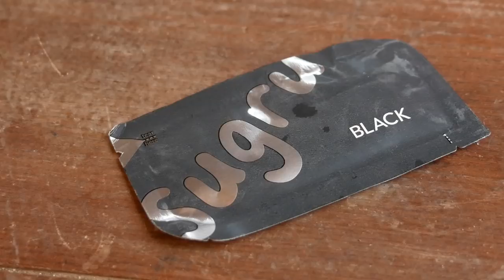GoPro Hero 6 AUDIO FIX with SUGRU!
In this vid, I make an updated GoPro Hero 5 / 6 rig for vlogging that is small AND lightweight.  I use parts from my previous rig, but make everything lighter with SUGRU!. Links to all the pieces below:

Saramonic Mic

Hero 5 audio adaptor cable

Lavalier Wind Muff

Camera Gear used in description below
Main Camera
B-Roll Camera
Most used lenses:
Shotgun Mic
Travel / Vlogging Camera
Ride Camera
Interview Mic
Wireless Receiver and Transmitter
Gimbal video is about Ren Cycles